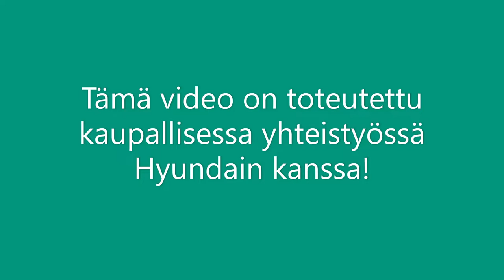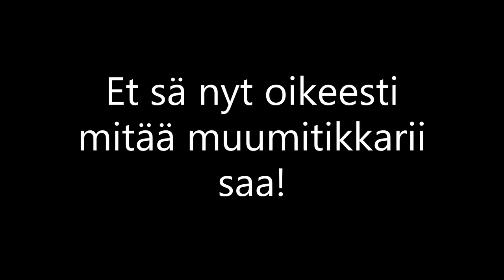HYUNDAIN KANSSA YHTEISTYÖVIDEO!!??